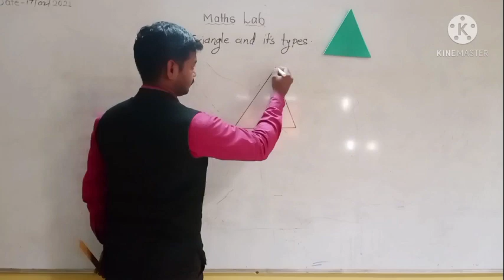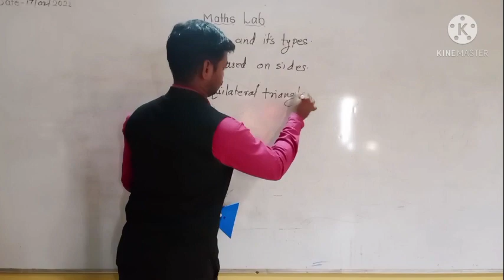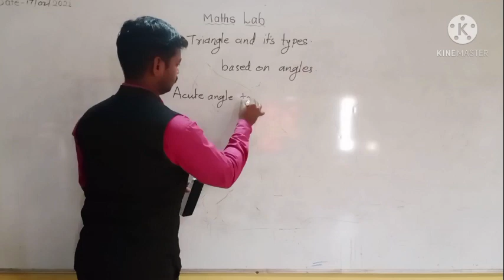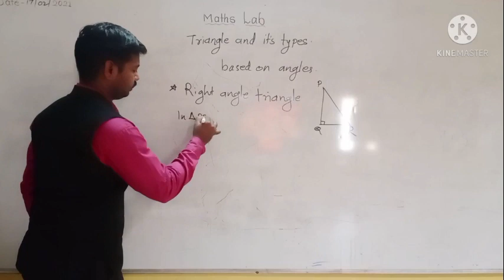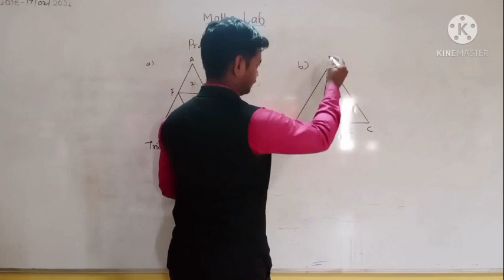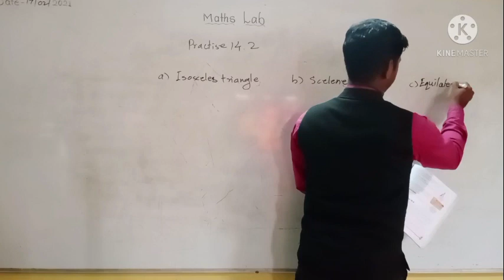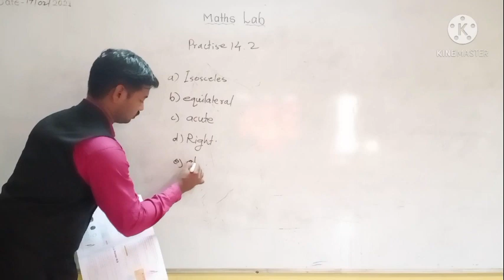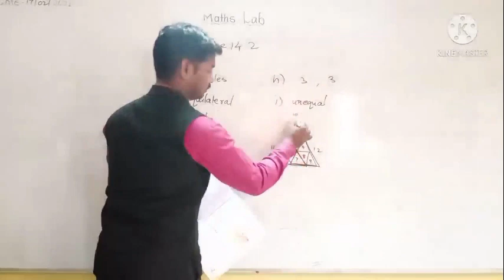Class IV - Maths - Triangles & Types